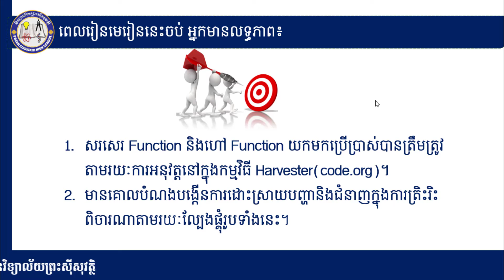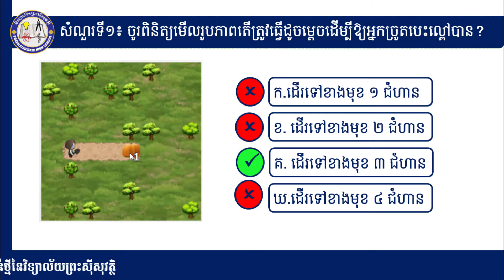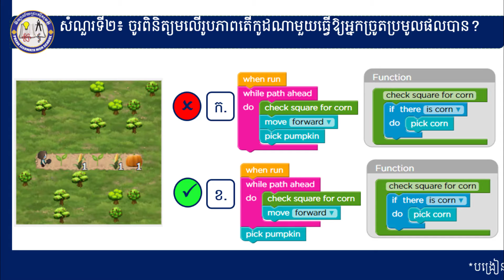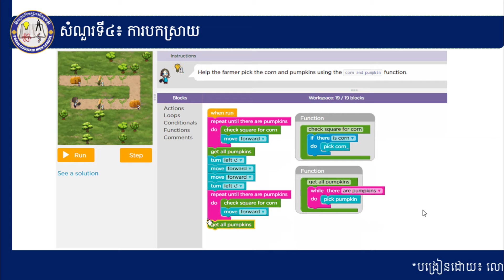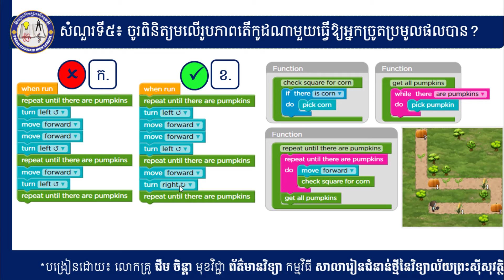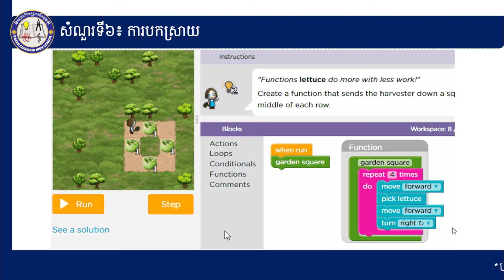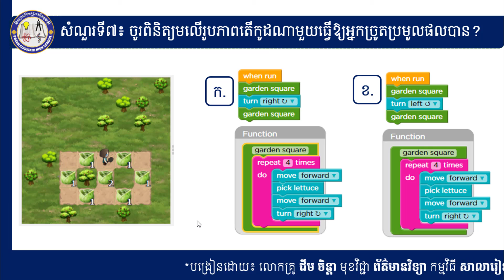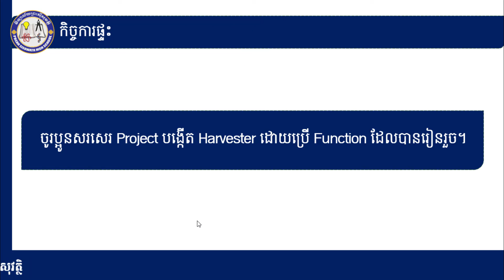2K8ICTEP2 Express Course Lesson 17 Functions with Harvester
សូមស្វាគមន៍មកកាន់ឆានែល CHIM chanda
មុខវិជ្ជា៖ ICT
ថ្នាក់ទី៖ 8
ជំពូក១៖ Express Course
មេរៀនទី១៧៖ Functions with Harvester